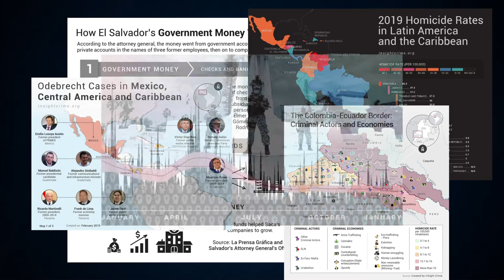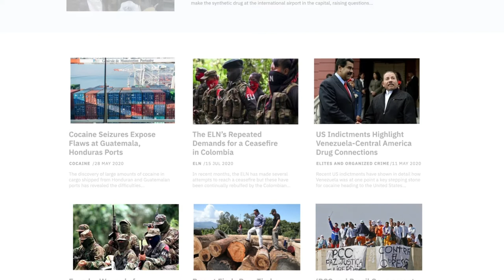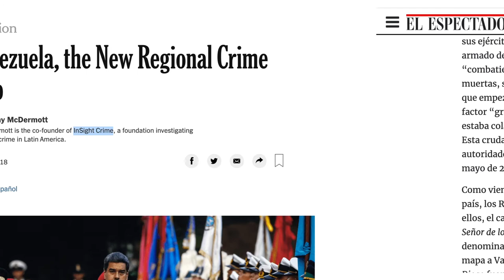InSight Crime - A Decade of Covering Organized Crime in the Americas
InSight Crime is a foundation dedicated to the study of the principal threat to national and citizen security in Latin America and the Caribbean: Organized Crime.

Don’t forget to join us on Facebook or YouTube for our live 10th-anniversary conference November 18, 9:00 a.m. (Colombia time), where our co-directors, Jeremy McDermott and Steven Dudley, will discuss the organization’s beginnings and most important work over the last decade with Juanita León, the founder and director of La Silla Vacía, and Robert Muggah, co-founder of the Igarapé Institute.